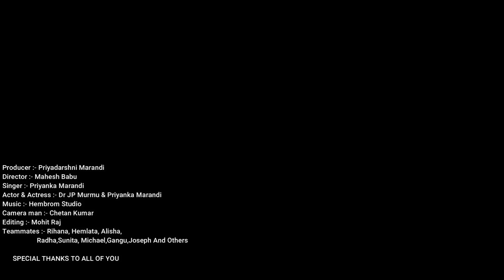Abu Chatka Tiyag Tiyag_Original_Full Video2023_ Hembrom Studio, Karmatanr, Godda_St Mega Production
Abu Chatka Tiyag Tiyag_Original_Full Video_ Hembrom Studio, Karmatanr, Godda_St Mega Production

Audio credits 👇👇👇👇
Singer:- Priyanka Marandi
Lyrics :-Priyanka  Marandi

Video Credit 👇👇👇👇
Artist:- Dr Jp Murmu & Priyanka Marandi
Director:- Mahesh Babu
Camera Man:- Chetan Kumar
Produce By :- Priyadarshni Marandi
Editing :- Mohit Raj

Do not remix this song by any Dj OR do not Re upload this video on other channel also, strict action will be taken against Chennal for doing so.

ST MEGA PRODUCTION